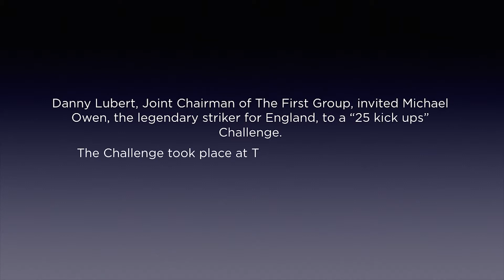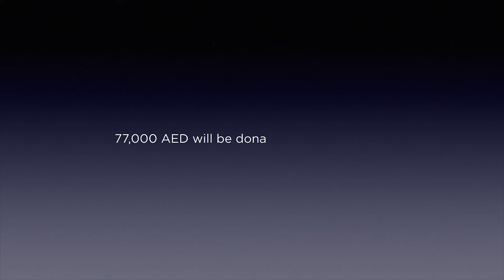Michael Owen Does The Kick-Up Challenge | The First Group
Michael Owen took on a Kick-Up challenge set by our Joint Chairman Danny Lubert this week at The First Group HQ. See how Michael got on and check out how his efforts resulted in a donation to the Food for Life Vrindavan charity in India.